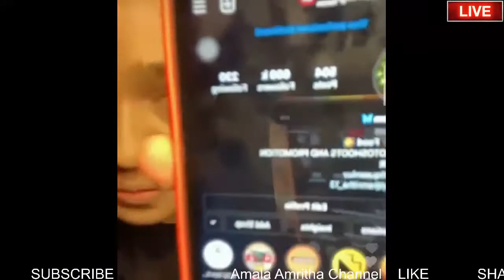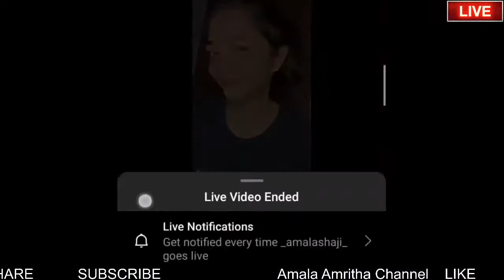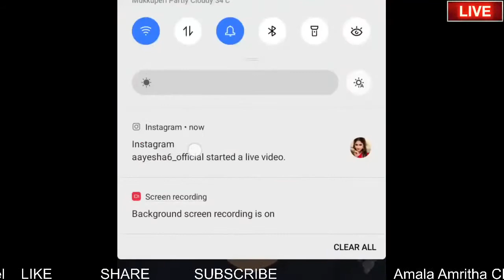Amala Amritha live video😍